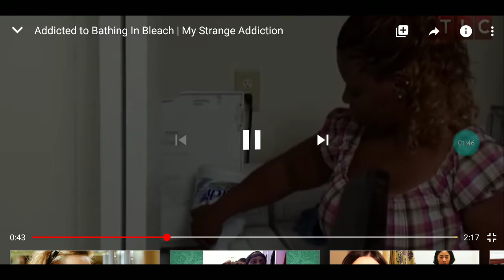I Took A Bath In Bleach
my epic Id: LILLUCKY_

if you want to support me further go ahead below and if you decide to I'll give you a shoutout in my next video ⏬